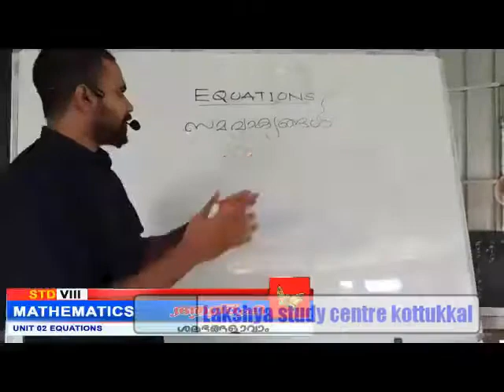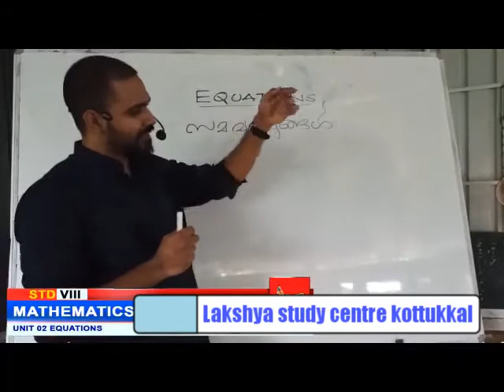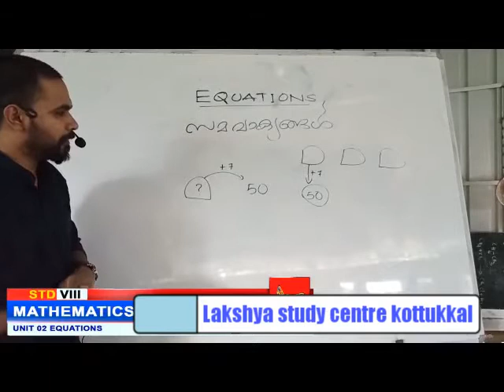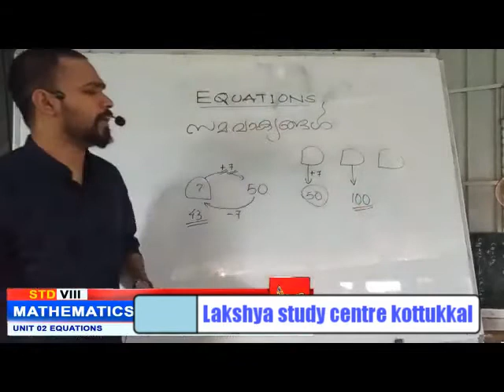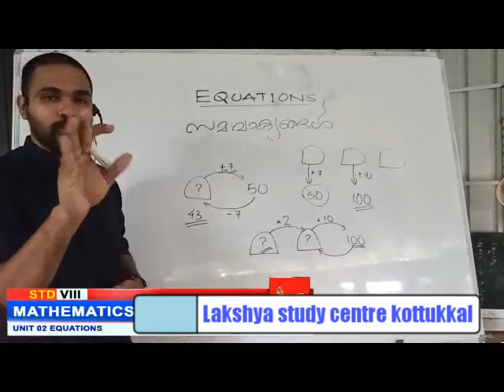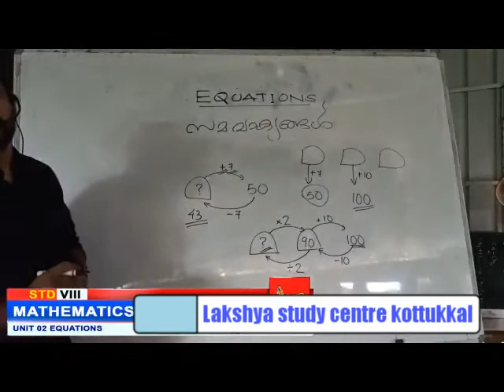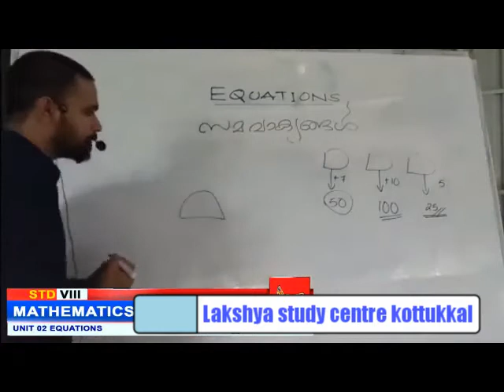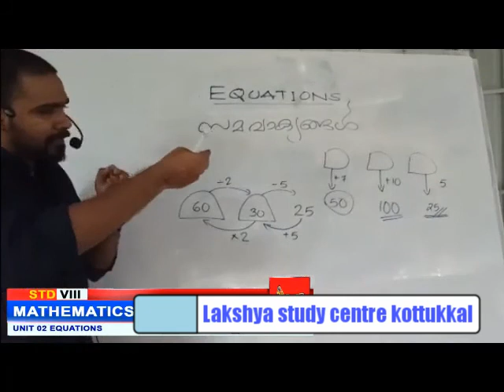class8 mathematics chapter1 equations part2